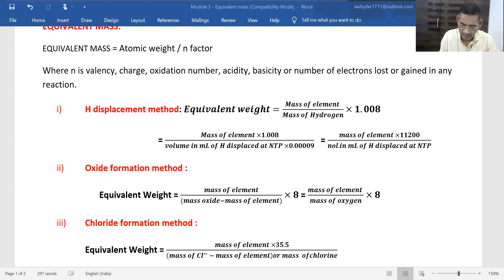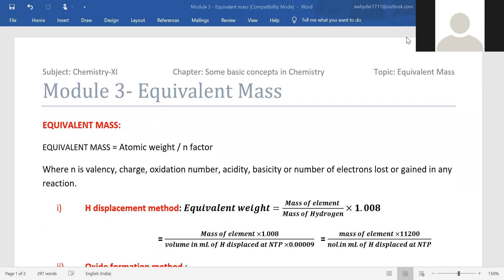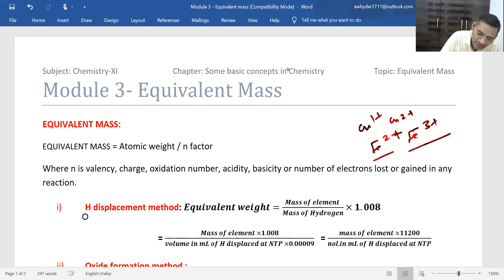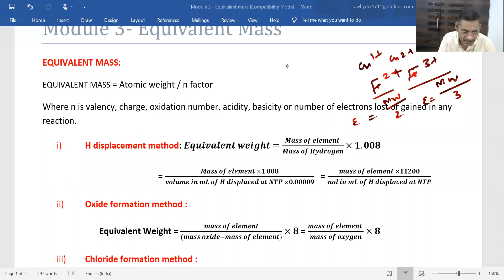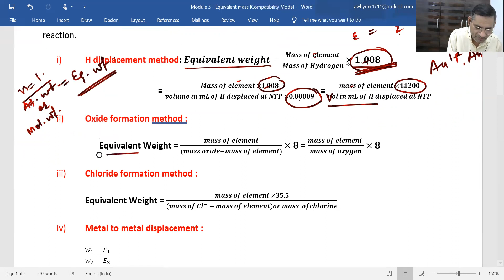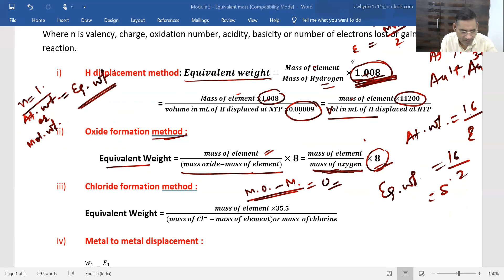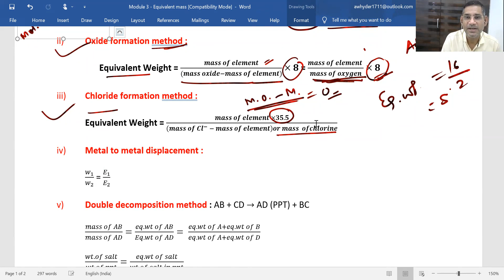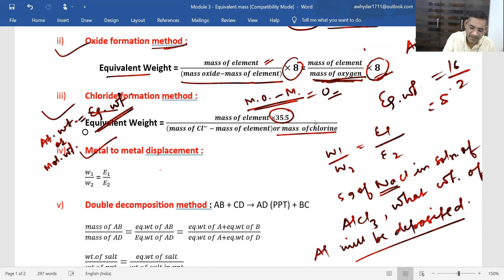Some Basic Concepts of Chemistry Lecture -08 Part 1